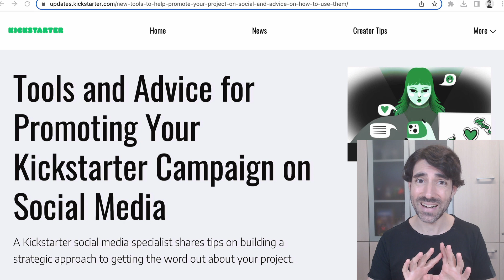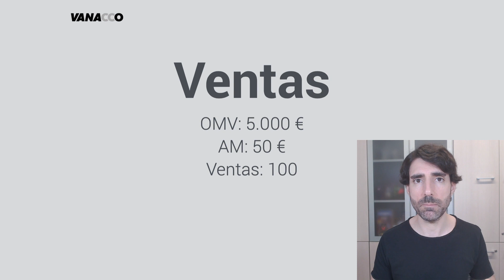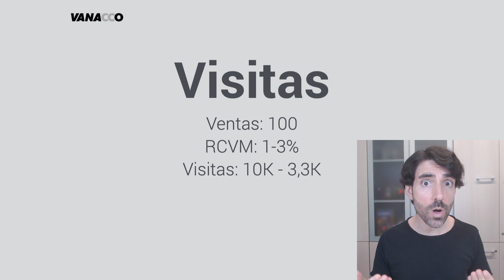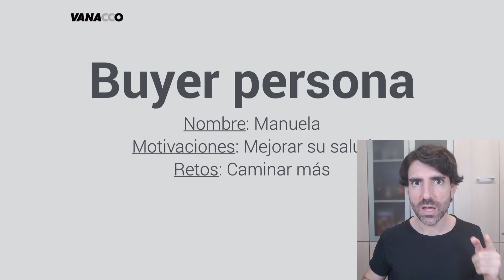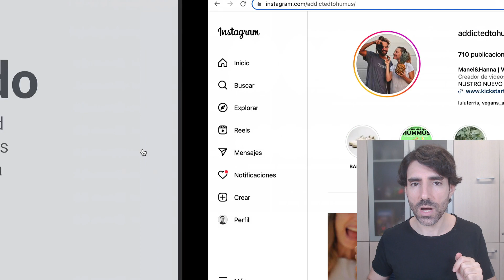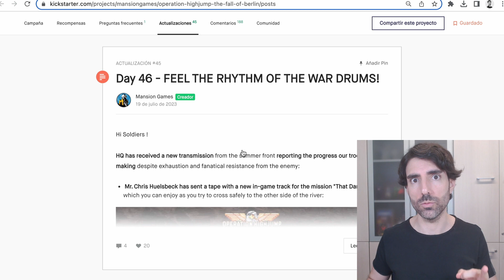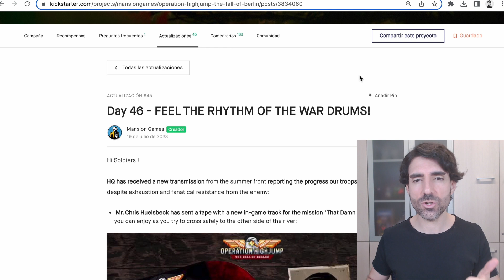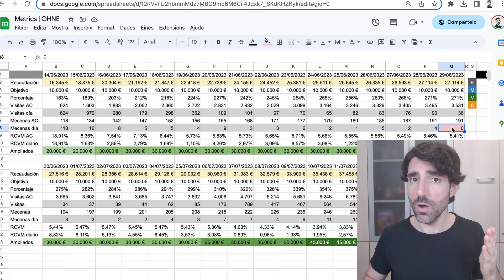¡PROMOCIONAR proyectos en REDES! 💥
¿Cómo hacerlo con 3 claves bien claras? 🤓 ¿Cómo evitar que la comunicación sea demasiado comercial? 😵‍💫 ¡Lo vemos! ⚡️

Si queréis acceder a todos los enlaces del vídeo no os perdáis el artículo en el blog